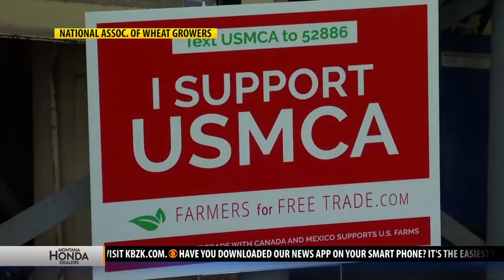Montana Ag Network: Farmers and ranchers rally for U.S.-Mexico-Canada Agreement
This past Thursday, Farmers for Free Trade held a rally on Capitol Hill to raise support for the U.S.-Mexico-Canada Agreement.